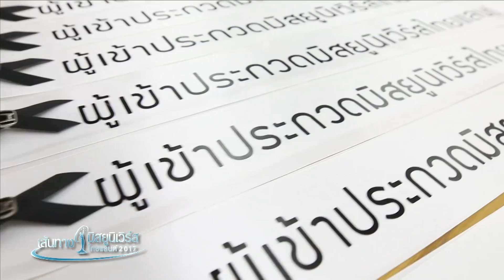[MUT2017] เส้นทางมิสยูนิเวิร์สไทยแลนด์ (3/5)